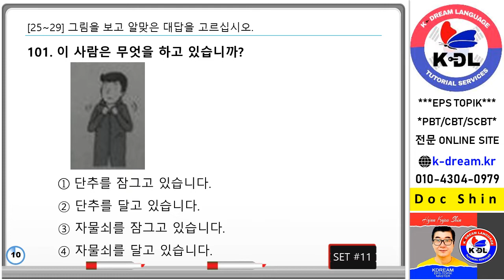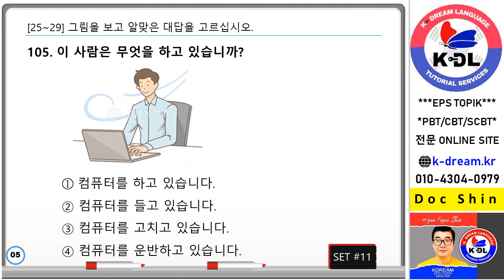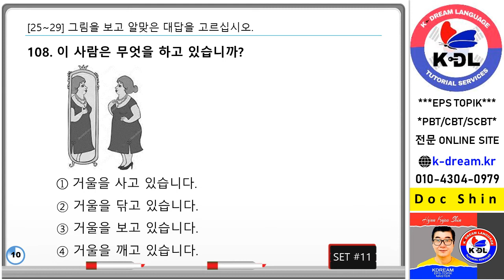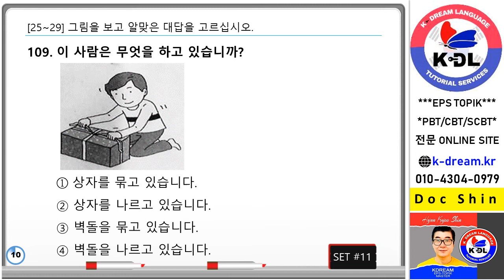2 24 27 그림동사 test #11 10 questions v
Pictures Verbs 10 Questions ### Answers##EPS TOPIK